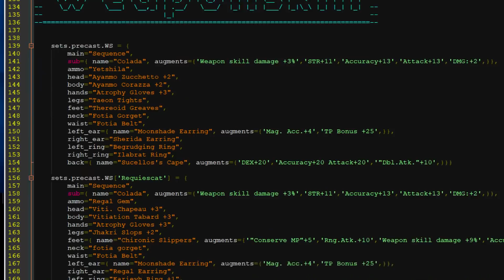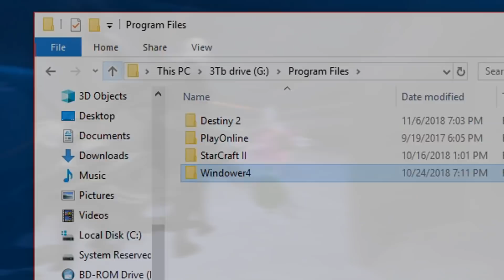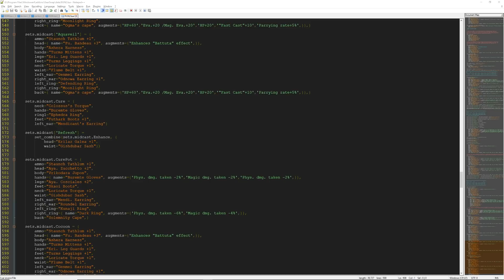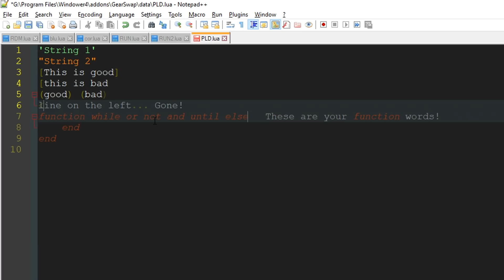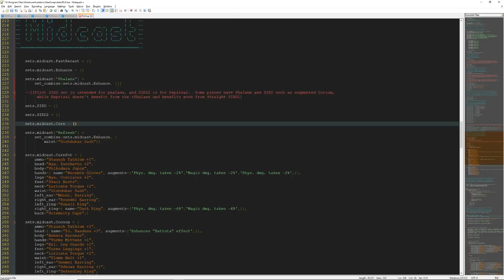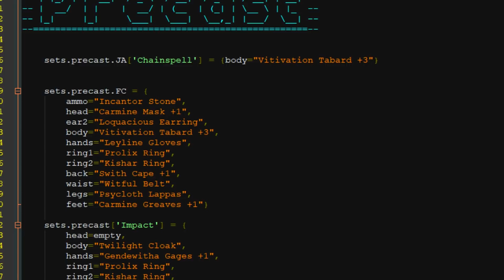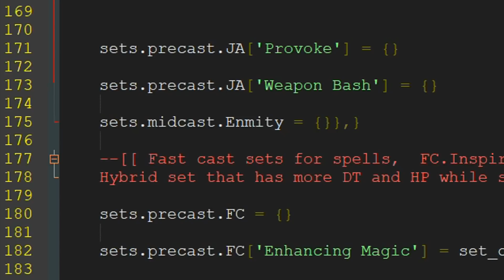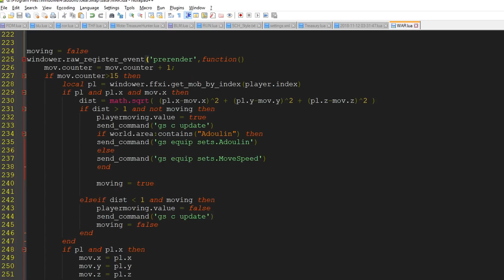FFXI Tutorials - GearSwap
This video is a tutorial on how to use the GearSwap addon in Windower4.  I am not the author of this addon, nor do I consider myself to be an expert when it comes to programming,  however I hope to give an insightful introduction and tutorial to what is probably the most used AddOn in the game.

Feel free to PM me, or I can add you to my Discord Channel.

I play on the Asura server.